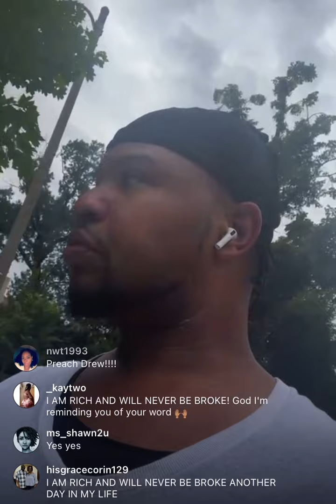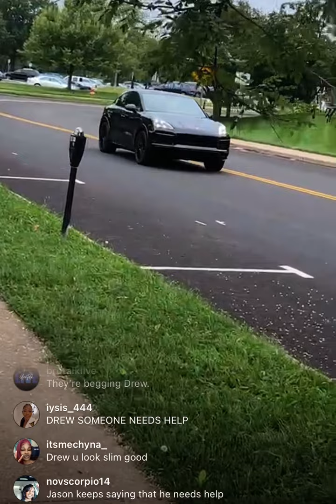Mutha’s rant part 2